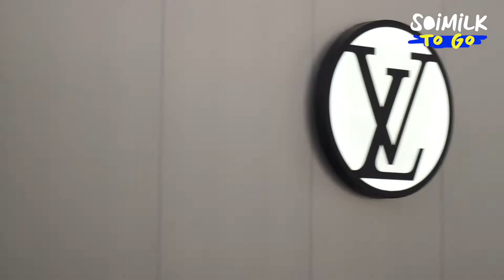Soimilk To Go : Time Capsule Exhibition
ท่องโลกของ Louis Vuitton แบรนด์หรูที่มีเรื่องราวมากกว่าที่เราคิด